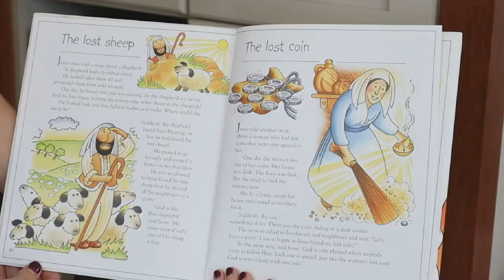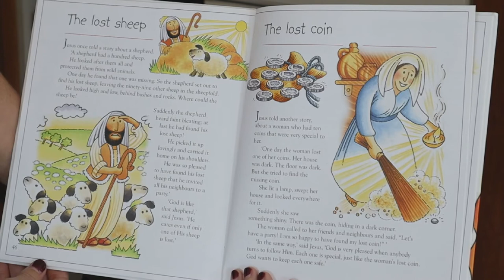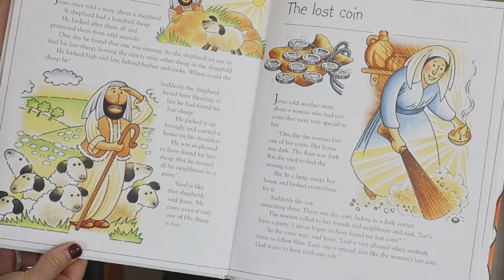Lost Sheep and The Los Coin | A lesson for children by Jo-Anne | St John's Anglican Church